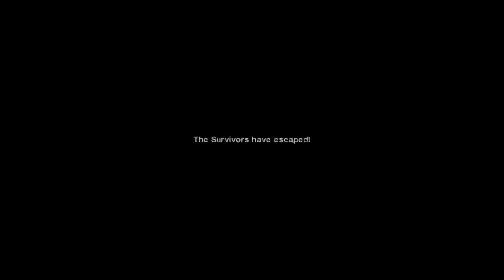Left For Dead Weekly W/Commentary "Crash Course" Part 2